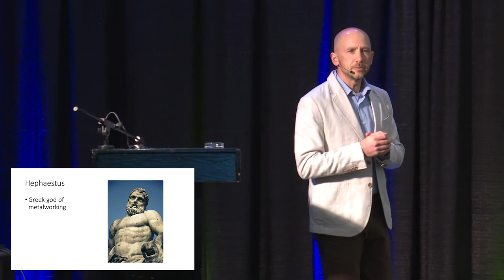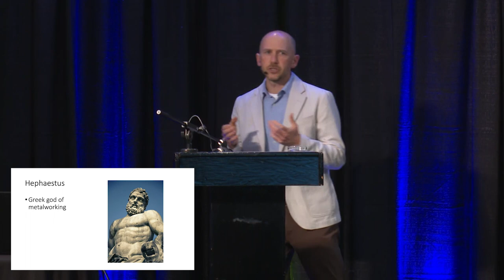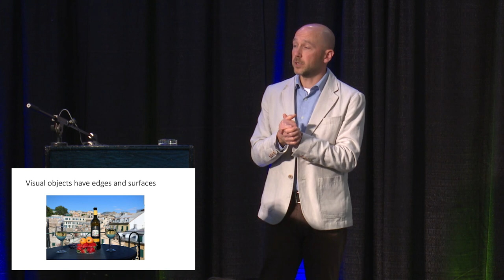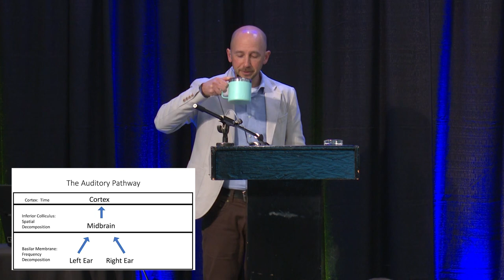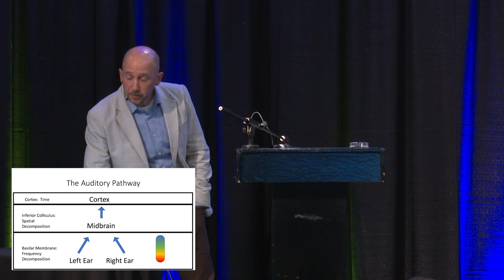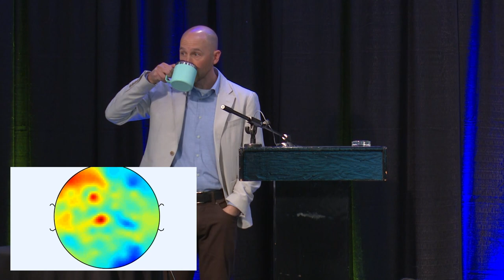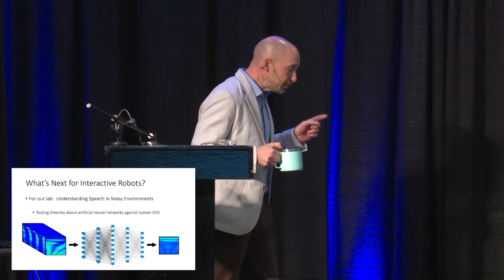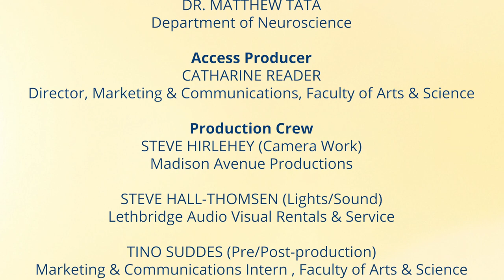How to Talk to Your Robot: Using Cognitive Neuroscience to Make Robots That Can Hear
In this talk, Dr. Tata will explore how we solve some of the problems that face all hearing systems, whether they are biological or machine.